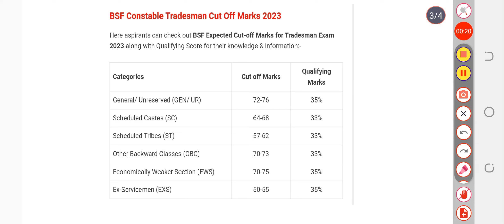BSF Constable Tradesman Result 2023: Check CT TM Written Exam Cutoffs, Merit List State wise